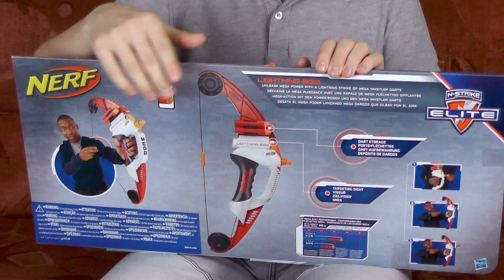Nerf Lightning Bow [deutsch/german]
Der Lightning Bow von Nerf ist die kleinere und leichtere Version des Thunderbow. Beider Bögen gehören zur Mega Serie von Hasbro.
Er wird  mit 4 Darts geliefert, diese müssen aber einzeln geladen werden. Beim Thunderbow konnte man alle 4 Darts gleichzeitig laden. Für die 4 Darts sind beim Lightning Bow Halterungen rechts und links am Bogen, wo jeweils 2 Darts aufbewahrt werden können.
Außerdem hat man hier eine sehr gute Zielvorrichtung.
Leider konnte ich den Lightning Bow nicht richtig testen, da er sofort beim ersten Spannen kaputt gegangen ist. :( Ihr könnt euch den Schlamassel gern im Video ansehen.

Der Nerf Mega Lightning Bow ist auf Amazon erhältlich*:

Die OutroMusik ist aus der YouTube Audio-Bibliothek, heißt Locally Sourced und ist von Jason Farnham.

Wer nichts verpassen will, kann mir auf Twitter und Instagram folgen!

*Ich nehme am Amazon-Partnerprogramm teil. Es handelt sich um einen Partnerlink! Das bedeutet, dass ich eine kleine Provision erhalte, wenn ihr über diesen Link bei Amazon etwas kauft. So könnt ihr mich unterstützen. Natürlich ändert sich dadurch nicht der Preis und auch an euren Rechten als Käufer ändert sich dabei natürlich nichts.